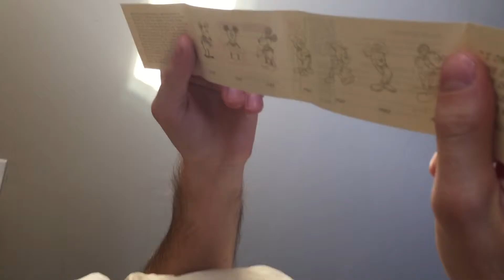Xander's Birthday Present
Oct. 2015
TWSBI Eco Fountain Pen and Limited Edition Mickey Moleskine Notebook with Parker Black Quink